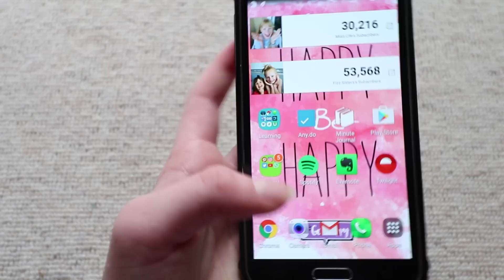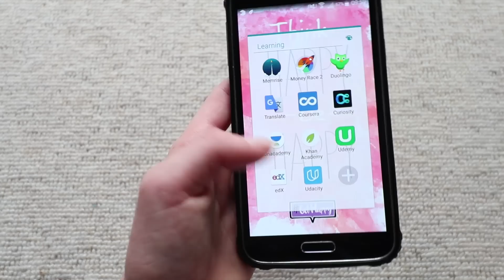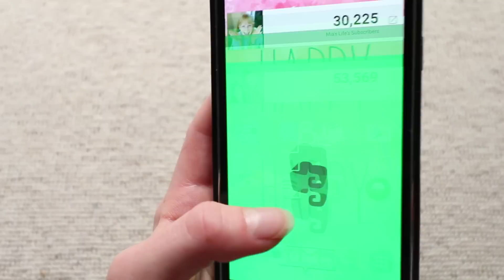WHAT'S ON MY PHONE ❤ Mia's Life ❤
HIIII GUUUYYYYYSSSSS! 🙋
Today's video is a what's on my phone video! Hope you enjoy!

Mia xxxxxx